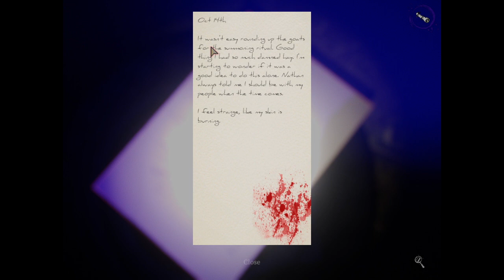Devour: EAT ME ALREADY w\Fhistleb and TheRepenetrator